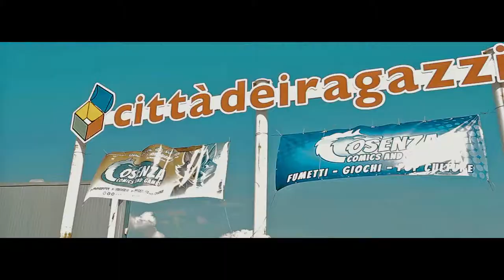Cosenza Comics and Games Fusion _ 2k18 | Aftermovie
Cosenza Comics and Games Fusion 2018 @città dei ragazzi _

Aftermovie della giornata di Domenica 22 Aprile del Cosenza ComiCs.